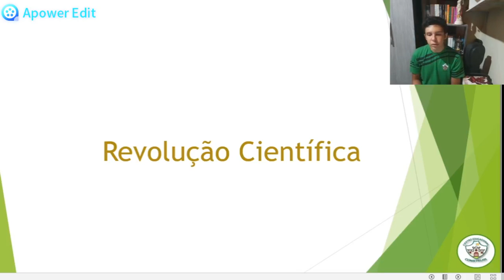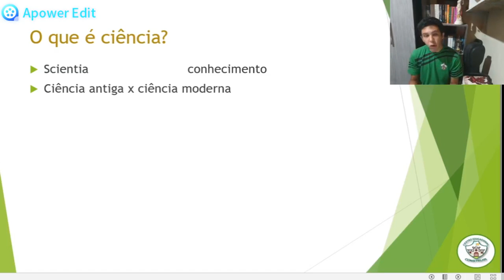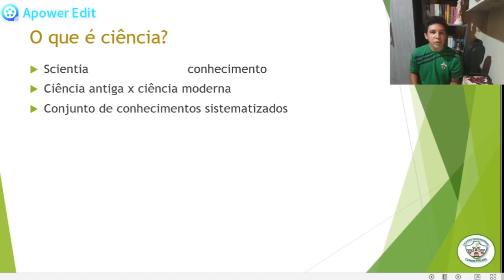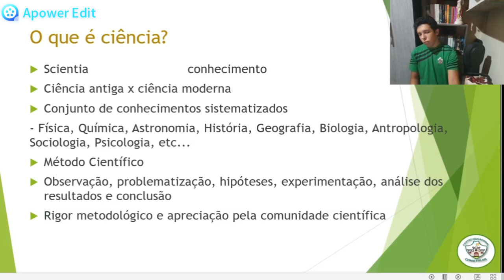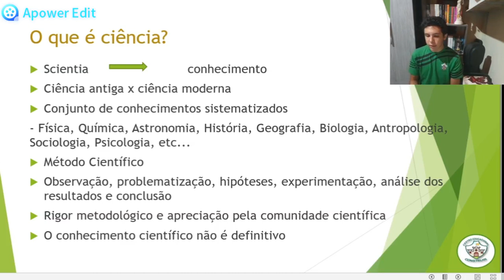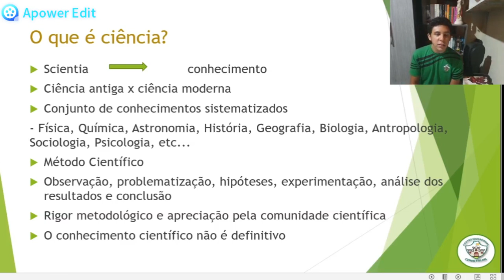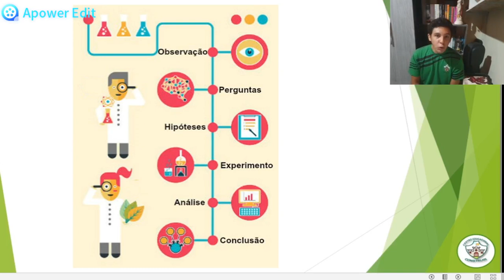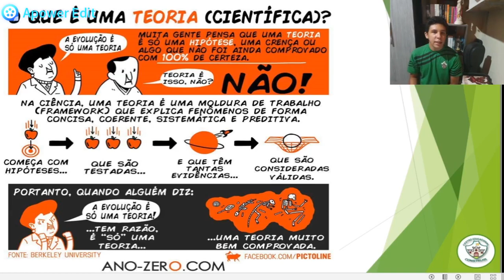7 ANO - FILOSOFIA - AULA 18 - REVOLUÇÃO CIENTÍFICA